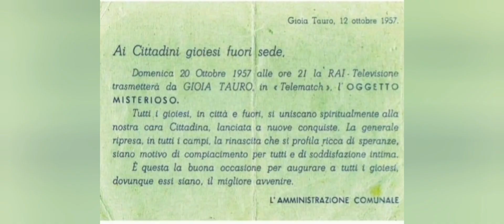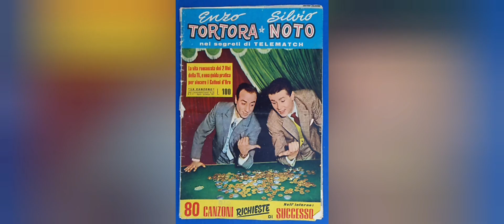Telematch a Gioia il 20 Ottobre 1957